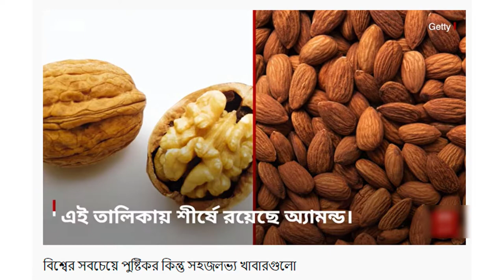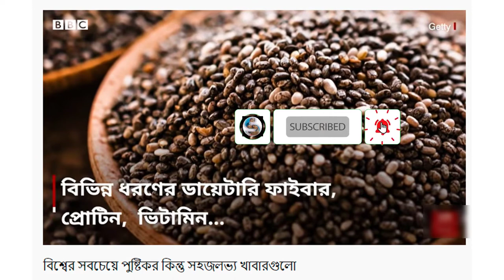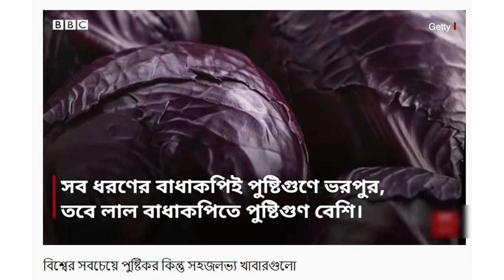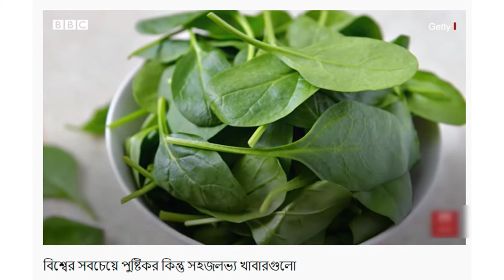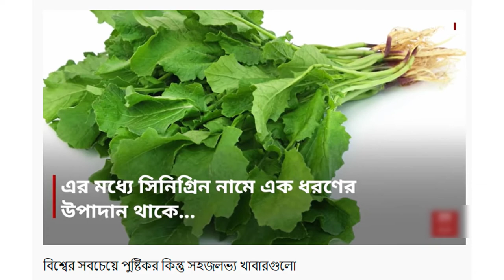আর্দশ খাবার Samina Zaman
আর্দশ খাবার
খারাবতো আমরা অনেক খাই কিন্তু কোন খাবারে কি আছে তা যদি আমরা জানতে পারি তবে বেশি খেতে ইচ্ছা করবে অনিচ্ছা স্বর্তে ।